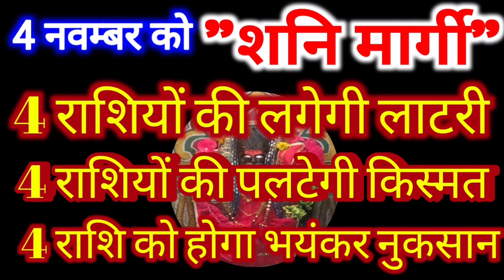4 नवम्बर 2023 शनि मार्गी 7 राशियों की पलटेगी किस्मत, 5 को होगा भयंकर नुकसान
4 नवम्बर 2023 शनि मार्गी 7 राशियों की पलटेगी किस्मत, 5 को होगा भयंकर नुकसान